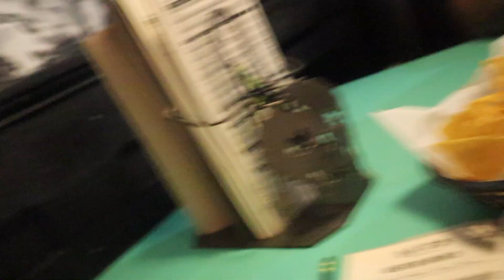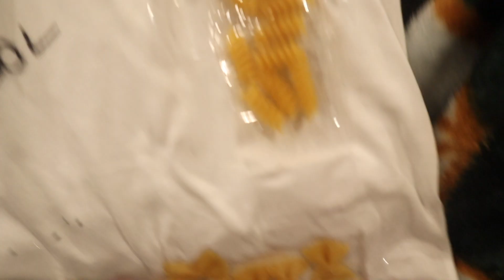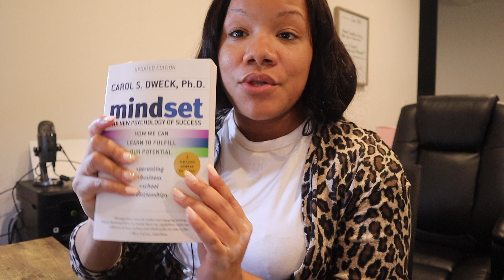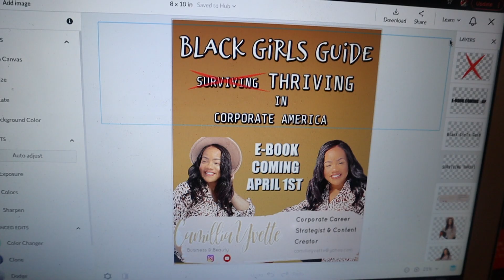SELF DISCIPLINE IS NOT MY STRONG SUIT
**Our Amazon Favorites:

**Equipment We Use: